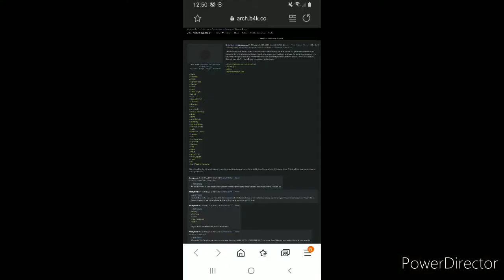Nintendo Leaked Information Of The Smash Roster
Are Boy Sora Is On This List Did They Give Away All Are Fighters For The First And Second Fighters Pass The Link To The Website To The Post Is Right Don't Forget To Like Comment And Subscribe For More Nintendo Leaked Information And Intel I'll Discuss More Of This Later Today Or Tomorrow Depending On Your Time Zone Have A Good One